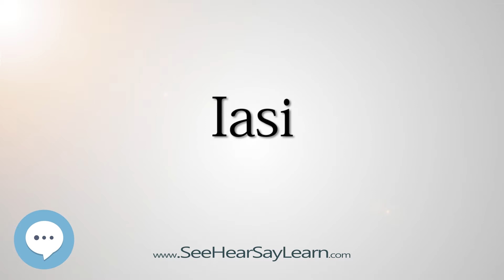Iasi (How to Pronounce Cities of the World)💬⭐🌍✅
This video is about "Iasi". This video series is something special. We're covering the pronunciation of all the cities of the world.